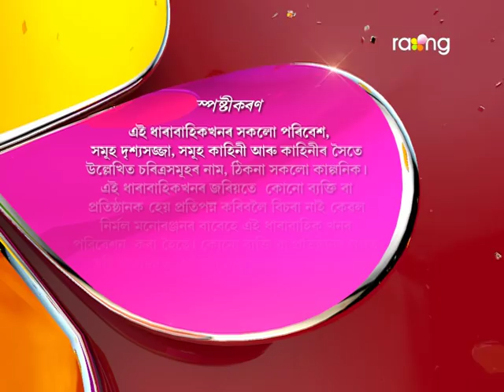Bharaghar - ভাড়াঘৰ | 22nd July 2017 | Full Episode | No 622